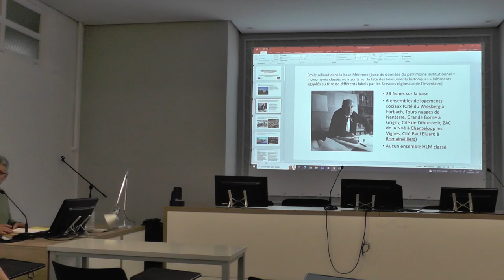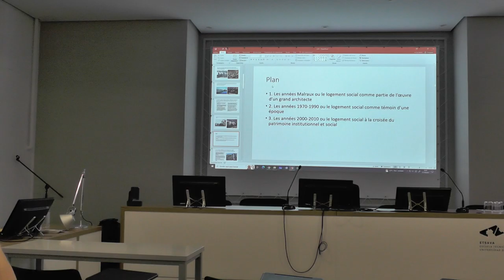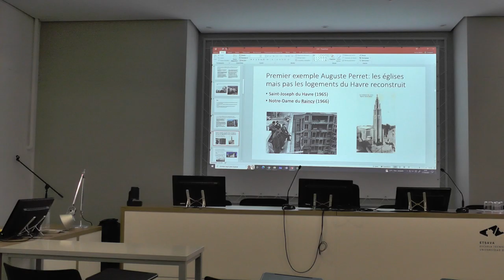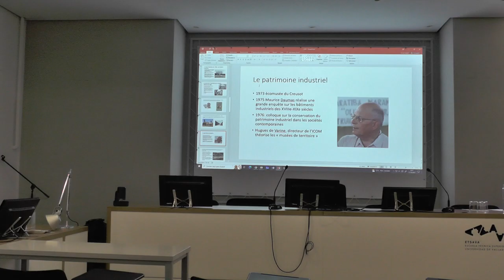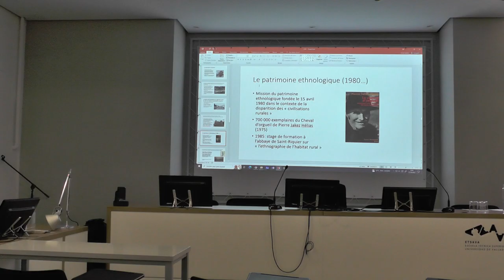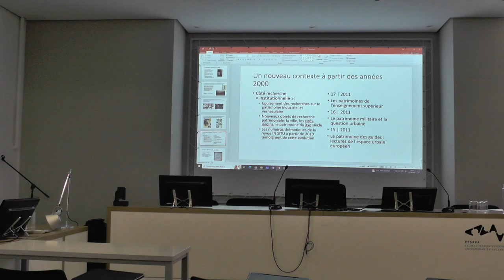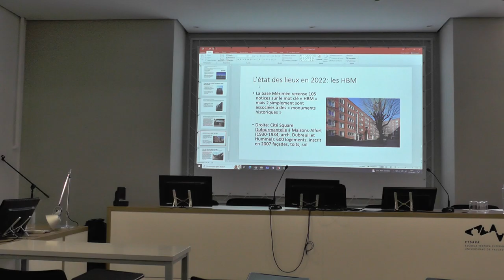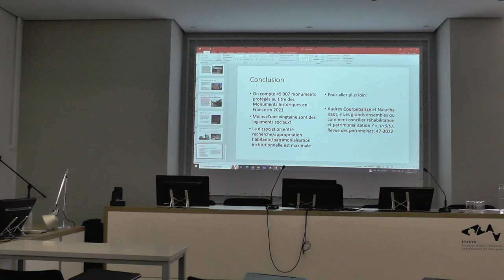02. La place du logement social dans les politiques françaisesdu patrimoine: essai de périodisation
Conferencia de Loïc Vadelorge (UPEM / ACP), en el marco del seminario bilateral Valladolid - París 2022: "vivienda y barrios populares: memoria y patrimonio".